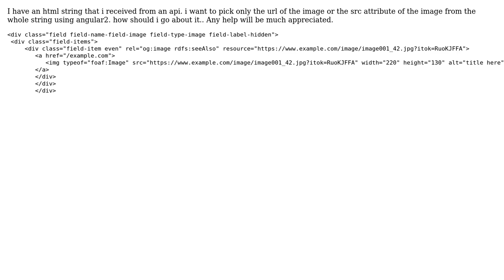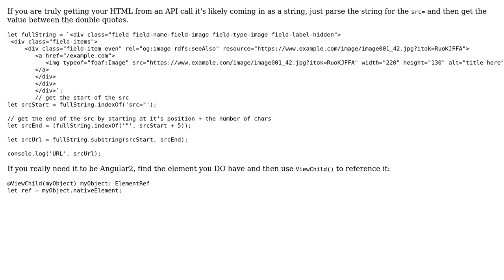How to get Attributes of html DOM childNodes in Angular2?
With thanks & praise to God, and with thanks to the many people who have made this project possible! | Content (except music & images) licensed under CC BY-SA | Music | Images & others | With thanks to user Ernesto user Dennis Smolek and the Stack Exchange Network Trademarks are property of their respective owners. You are responsible for your own actions.